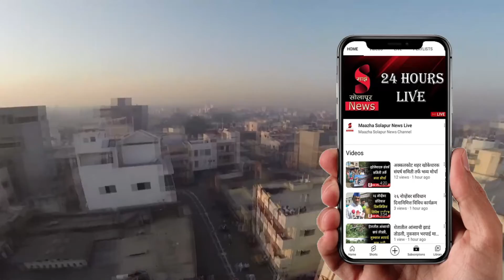दरवर्षी आजी-आजोबा दिवस शाळेत साजरा करण्याच्या सूचना ...